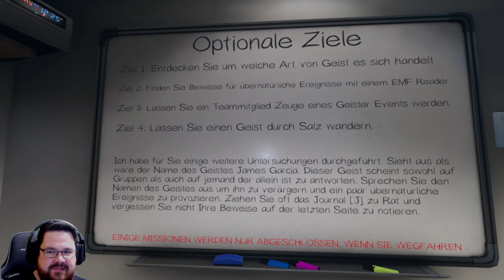Phasmophobia #019 Im Land der Geister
Phasmophobia
Phasmophobia LP
Phasmophobia German Deutsch

Phasmophobia  ist ein Psycho-Horror-Spiel mit Online-Koop bis zu 4 Spielern, bei dem du und dein Team, aus Geister Jägern , heimgesuchte Orte betreten und so viele Beweise für das Paranormale wie möglich sammeln.

Du wirst deine Ausrüstung verwenden, um Beweise zu finden und aufzuzeichnen, welche Geister den Ort heimsuchen. Um die Beweise an ein Geisteraustreibungsteam zu verkaufen.

► Maus : G502 Logitech
► Tastatur : G15 Logitech
► Mikrofon : Rode Procaster
► Mischpult : GoXLR
► Headset :G635 Logitech
► Monitor : Acer / MSI
► Computer : AMD Ryzen2 2700X
► Stream Deck : Elgato